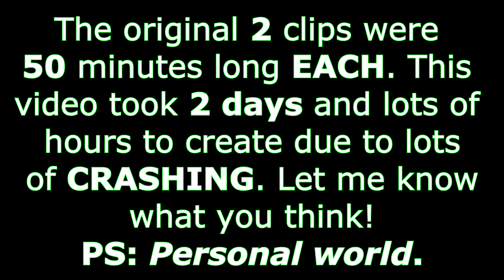Talscar || Terraria "A View of my world"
In this video, the first about 8 are a overview of what this world is, what iv done, and then after that are some funny monments from gameplay. However, i was not trying to make a video, and it took 2 days with HOURS of work to render this out. Movie Studio (Sony) crashed everytime i opened it and made a tiny edit while the video was running. To make this easier, i ended up saving every 1-5 edits because autosave was not working accurately. Right now, i am working on another video for the Multi Biome which i call it. This way, you don't need to generate anymore then a single tank of water! U never know! You might just want to build it yourself!

Game creator Credits: Re-Logic
Created by: Re-Logic